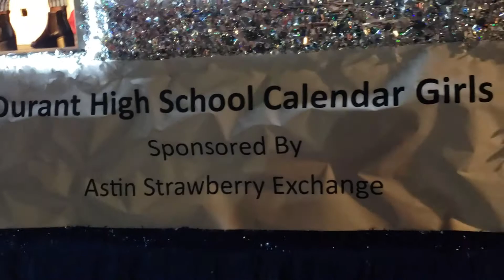PC Christmas Parade 14